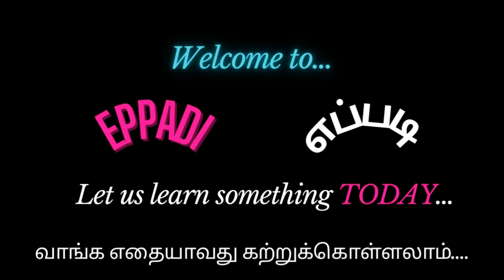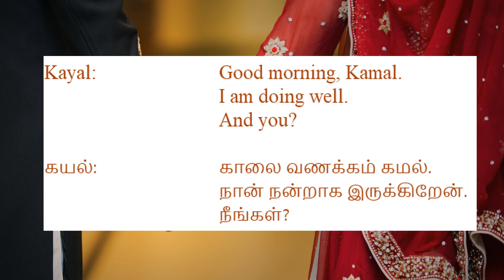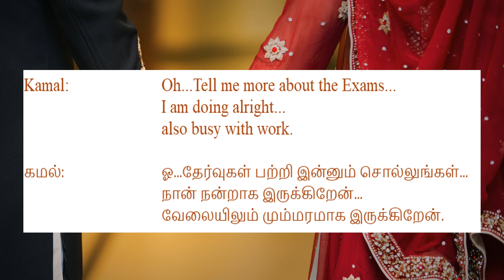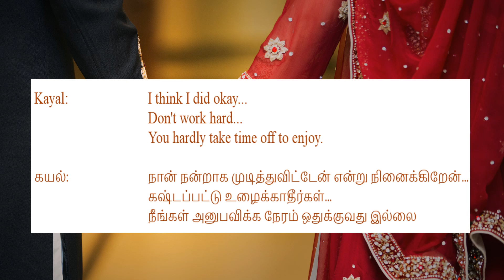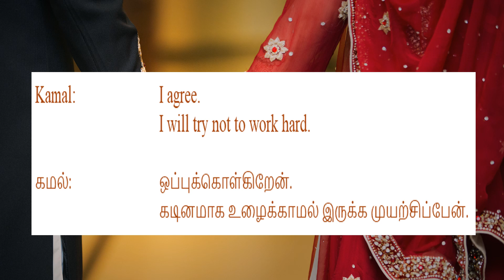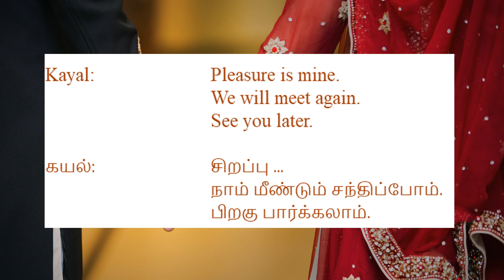கமல்.. கயல்.. காதல்..| ஆங்கில உரையாடல்...தமிழில்...| 20+ Simple daily use sentences | Tamil Nerd | 1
This video covers 20+ Simple daily use sentences in English with their Tamil meaning and translation to indirectly help you speak English fluently.

Tamil Nerd

It deals with the topics :

50+ daily use sentences in English
50+ Daily use sentences for beginners
Easy and Simple Sentences in Tamil and English
Tamil to English translation sentences
Learn Daily use English sentences with Tamil meaning
Spoken English video in Tamil Daily
Use short English sentences with Tamil meaning
Frequently used sentences Small Sentences in English and Tamil
Spoken English free class
Tamil to English spoken English class video
Tamil to English spoken English in Tamil
Frequently used spoken English sentences through Tamil explanation
50+ daily use sentences in English
Spoken English with Tamil meaning
Simple English sentences with Tamil meaning
Short sentences in English for daily use in Tamil

This video is on Spoken English for beginners. We will show you how to say some Tamil sentences in English. The sentences have been taken from our day to day conversations. So, they will be helpful to improve your Spoken English. This is one of the best ways to learn English through Tamil. You can easily develop your Spoken English skill by practicing these sentences.

Hopefully it is helpful to you.

வணக்கம் தமிழ் சொந்தங்களே...

எப்படி தளத்திற்கு உங்கள் வருகைக்கு நன்றி...இந்த காணொளி உங்களுக்கு மிகவும் உபயோகமாக இருக்குமென்று நம்புகிறோம்...இது தொடர்பான மற்ற காணொளிகளின்  இணைப்புகள் கீழே தந்துள்ளோம் ...அவற்றையும் பார்த்து ரசிப்பீர்களென்று நம்புகிறோம்...

DAILY USE SENTENCES IN ENGLISH | அன்றாட உபயோக வாக்கியங்கள்

DAILY USE WORDS IN ENGLISH | அன்றாட உபயோக வார்த்தைகள்| அன்றாடம் பயன்படும் வார்த்தைகள்

Tamil English|
learn English thru Tamil|
spoken English Tamil videos|
learn English Tamil|
spoken English Tamil|
spoken English Tamil video|
spoken English through Tamil|
English and Tamil|
Tamil to English in 25 days|
English Tamil|
spoken English in Tamil for beginners|
English thru Tamil|
learn spoken English through Tamil|
English practice in Tamil|
25 naatkalil aangilam|
spoken English thru Tamil|
learn English via Tamil|
English sentences Tamil|
spoken English via Tamil|
tips to speak English through Tamil|
spoken English video in Tamil|
daily use sentences Tamil|
how to say it in English in Tamil|
English to English |
Tamil TO English |